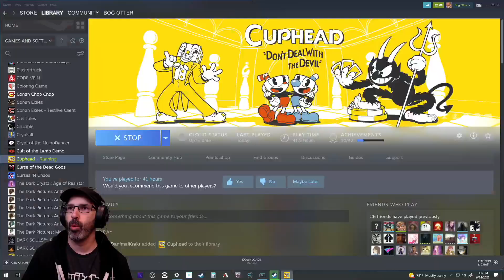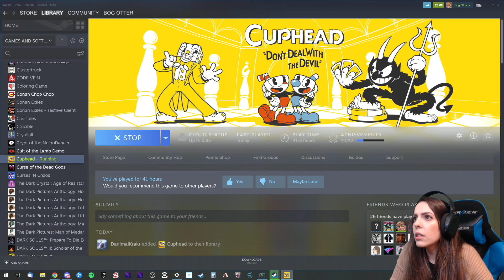Let's Play Cuphead w/ Bog Otter ► Episode 5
Bog Otter's first playthrough of Cuphead broadcasted live on Twitch. Watch Bog Otter from 11am-4pm most days over

You can get a copy of Cuphead from Humble Bundle (As an Humble Partner, Bog Otter earns from qualifying purchases.)